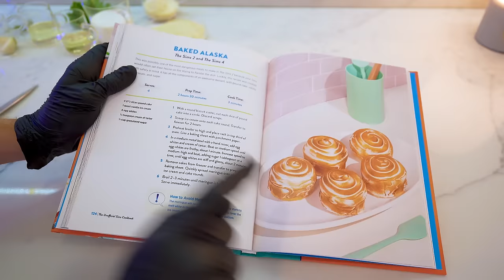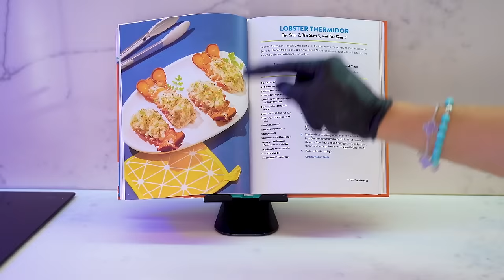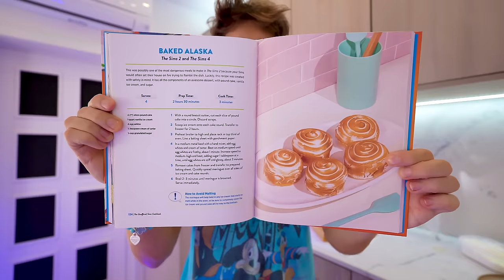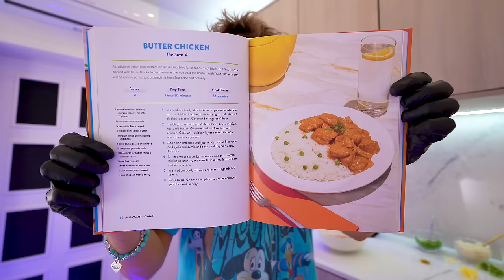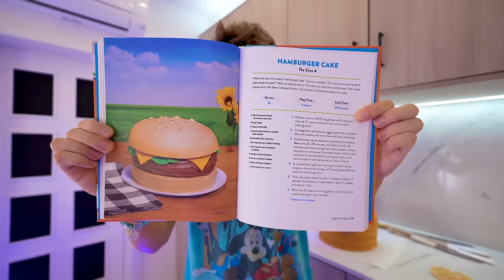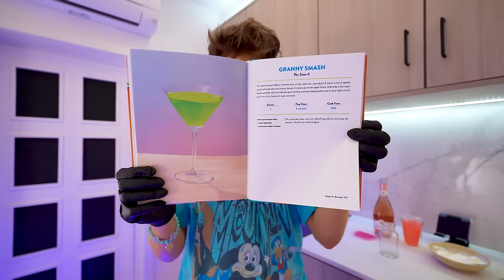I Followed Recipes From The Sims Cookbook For a Day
The Sims 4 Lobster, The Sims 2 Baked Alaska, Hamburger Cake, Butter chicken and many more iconic recipes from The Sims very own cookbook!

Credits:
The Unofficial Sims Cookbook - Taylor O'Halloron
(please buy and support the author)